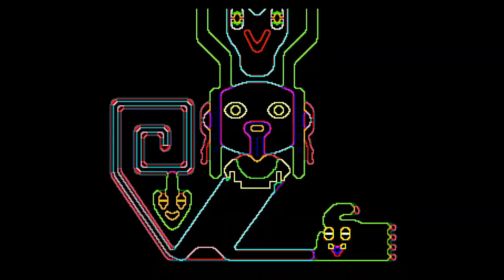Yume Nikki Episode 6 -THE END!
Helloooooooooooo everyone! It is I, Sakamoto!

Here's the sixth installment of my Yume Nikki Let's Play series!

Hope you all enjoy! Love you guys! HAAAAAAAAAAAVE A GREAT!